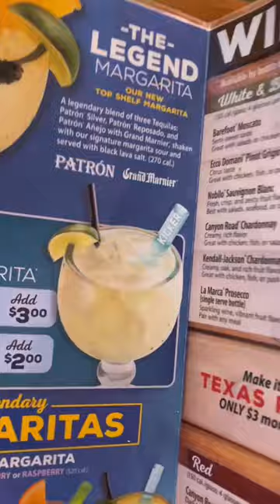TEXAS ROADHOUSE FOR THE WIN!!! 😋😋